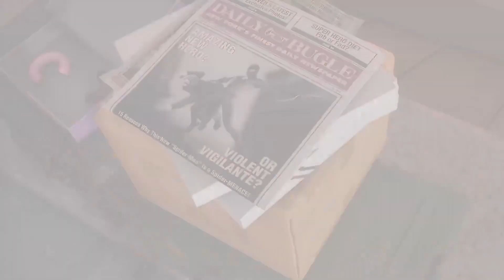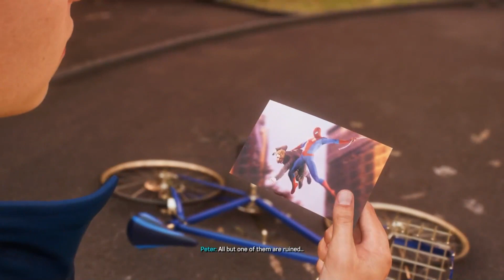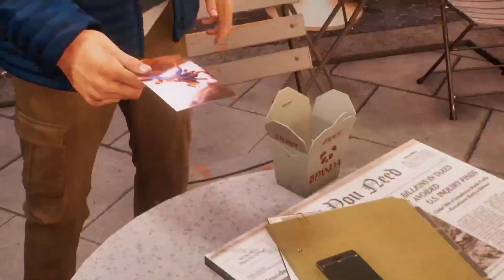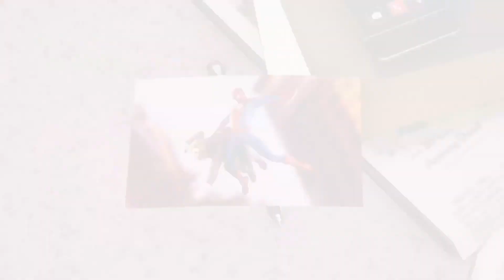Spider-Man 2 Lets Play EP-20 A New Suit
Hello Adventurers, welcome to our lets play of Spider-Man 2 on PS5! Watch as we dive into the world of Marvel together as we see the journeys of two Spider-Men!